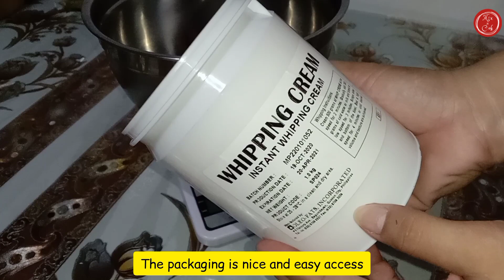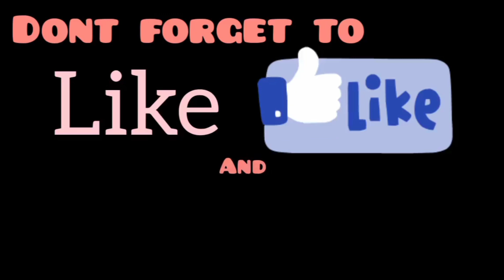The Best Whipping Cream | Mix N Cook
Whipping Cream Review | Mix N Cook

Hi! Today, we're not going to cook any recipe. Instead, we will make a review about 2 whipping cream brands and see which is more stable and better to use. Let's start!